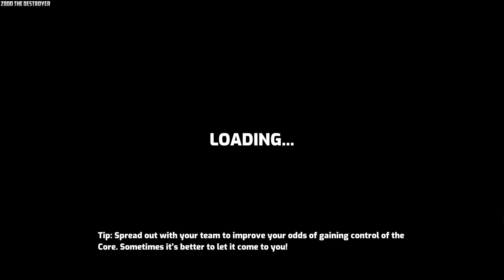Omega Strikers Video 845 GG